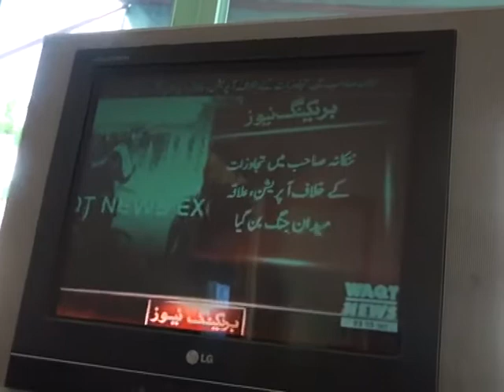Firing Nankana Sahab